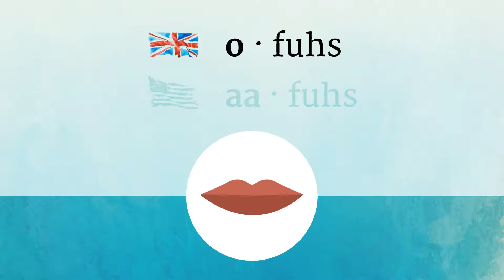OFFICE pronunciation • How to pronounce OFFICE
How to say Office in British English and American English?